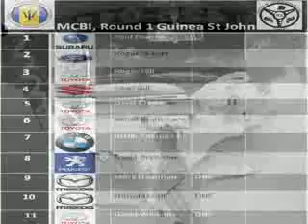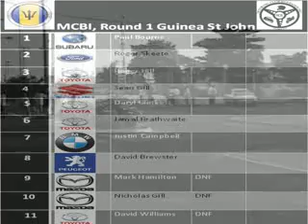MCBI Speed event, Guinea St John 2008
Round 1 of the MCBI speed event championship